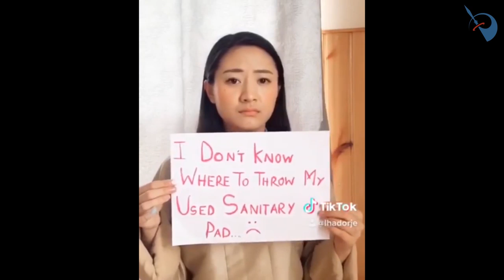My Mixtape with Lha Dorji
My Mixtape is a talk show on Radio Valley 99.9 fm. The program is hosted by Kunga Tenzin Dorji (Supe) live on Friday at 16 30 hours.

If you would like Supe to talk about your business or your product on this show, get in touch with us at 77654174 or 17255055. It will only cost you Nu. 2000.